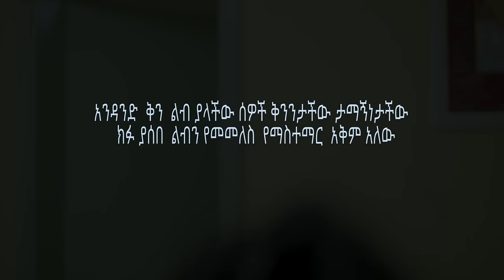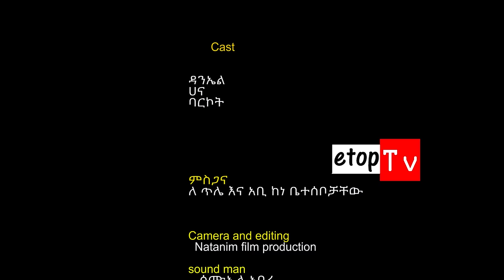ሚስጥሩ ሳይወጣ ከዚህ ቤት አልወጣም ያለችው ሴት መጨረሻ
ethiopianmovie 2023 ethiopia film 2023

movi